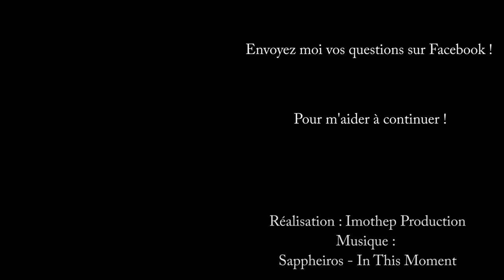Rendez-vous avec Maria-Dolores Sanchez Psychogénéalogiste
Quel est mon parcours de vie ? Comment en suis-je arrivée à la Psychogénéalogie et à l'exercer ? Vous saurez tout, absolument tout, avec une surprise dans cette vidéo ! A très bientôt !